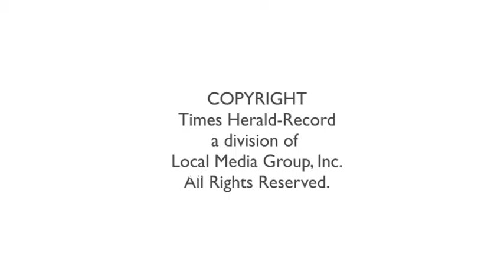Best and Brightest Gradautes: Christian Rossi, Rondout Valley